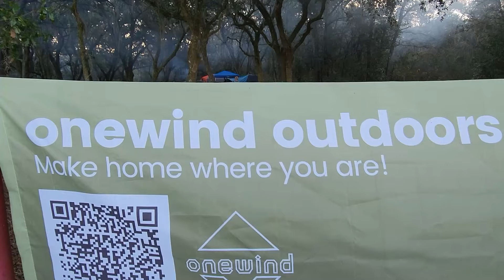Florida Bushcraft Meet Up 2024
Welcome to The Florida Bushcraft Meet Up 2024! In this video, we invite you to join us on an exciting journey filled with group camping, skill building, fire making, crafting, foraging hikes, and more. Discover how we can easily mix modern technology with traditional bushcraft skills in our communications class, and participate in friendly competitions that promote camaraderie and personal growth. The incredible coaches provide valuable insights and education throughout the event. Don't miss out on this incredible opportunity to broaden your knowledge and connect with fellow bushcraft enthusiasts.

Camping, Bushcrafting, Hammock camping, Skill building, fire challenges, spoon carving, wood carving, Radio communications class, raffle prizes, Tuff Possum Gear, PNW Bushcraft, Onewind Outdoors